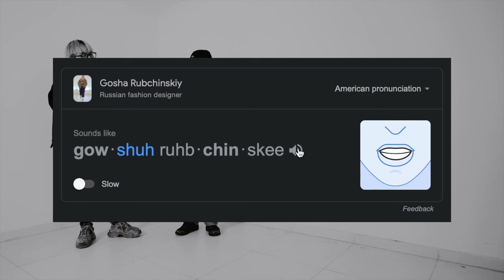HOW TO BE FASHIONABLE WITH BALACLAVA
Don’t forget to use hashtag tantangin021 !!

TALENT :
- Christian :